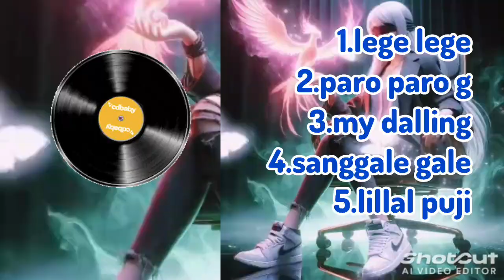Beat Pangalay Remix Full Bass Playlist rs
follow fb rs music pro
join gc fb rs music pro
TikTok rs music pro official